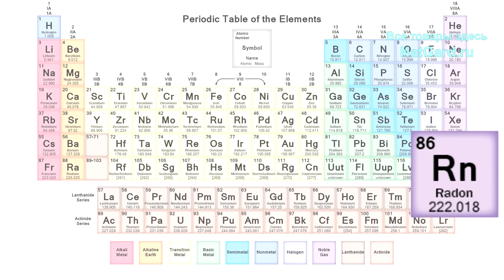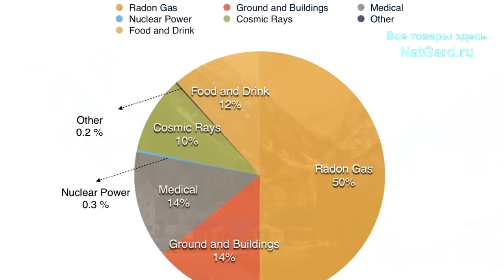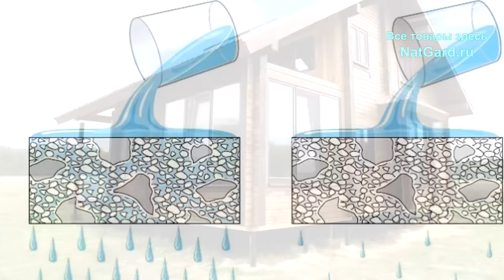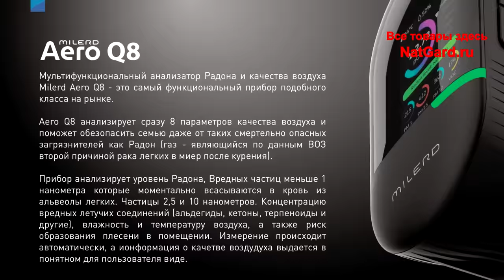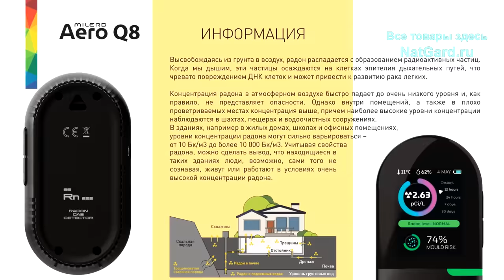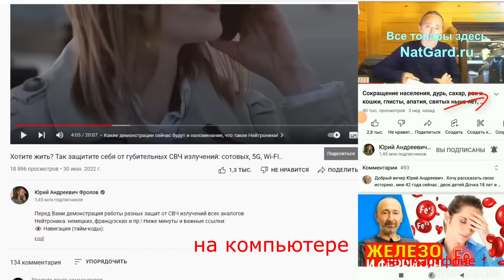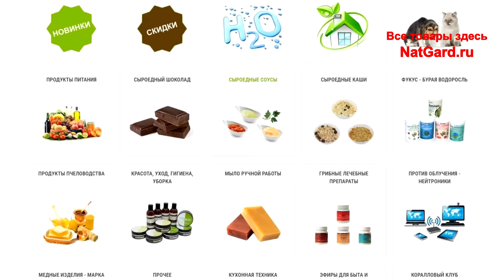РАДОН: Вы им дышите! Радиоактивный ГАЗ вызывает РАК! Как, чем его обнаружить и есть ли защита?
С воздухом Вы вдыхаете радиоактивный газ РАДОН, он не имеет запаха, цвета и вкуса. Как обнаружить этот смертоносный газ в воздухе, и как от него защититься? Мало кто знает об этой проблеме, поэтому обязательно смотрите это видео до конца и перешлите его своим родным и близким! Минуты (тайм коды) даны ниже.

👁️ Навигация (тайм-коды):
0:00 О чем будет это видео и почему я решил его записать?
0:43 Радон: как образуется, где накапливается и чем опасен?
3:46 Мультифункциональный анализатор Радона и качества воздуха!
5:17 Другие полезные приборы для здоровья!
6:18 Где и как всё ЭТО купить и получить в любой стране мира?